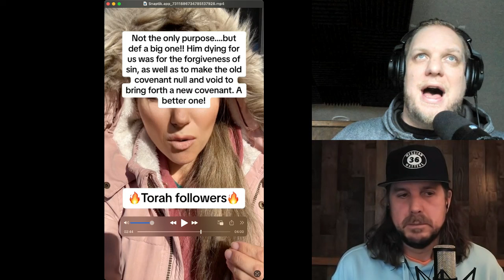044 - Mystery Bible Theater 3000: Biblical Literacy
In this video, we discuss a TikTok video where a woman claims that if you are Torah observant, you don't know Christ.

Executive Producer: Bob & Larue Miller, Lee & Vivian Eagen, Erna Draper, Bobby Keicher, John Coulthard, Michael McClure, Cliff & Karen White, Ben Olver, Michele, Sue Lavey, Gina Anderson.

Rob Vanhoff Rob teaches courses on the 2nd Temple Period, Rabbinic Literature, Judaism, Koine Greek, and Aramaic. He has delivered papers at conferences for both the Evangelical Theological Society and the Society of Biblical Literature. He serves at Heart of Messiah Ministries in Spokane Valley. Rob holds two degrees from the University of Washington: MA, Comparative Religion (2005) and BA, Near Eastern Languages & Civilization, with a minor in Music (2003).

Caleb Hegg is the founder of Pronomian.com, a site dedicated to the study of God's covenants and law. Caleb has lectured at various conferences around the world, and written multiple published articles, most notably, several articles in "Celebrate the Feast" (TorahResource, 2019). Caleb Hegg received a two-year certificate from TR-Institute. Caleb is currently enrolled at Southern Baptist Theological Seminary in an M.Div program.